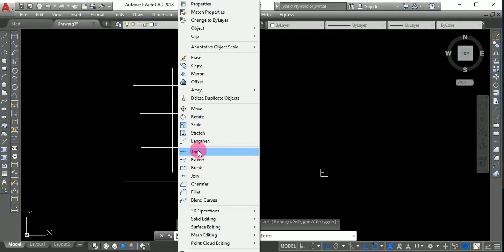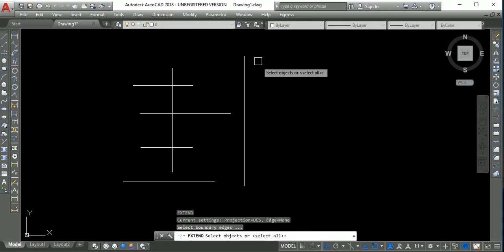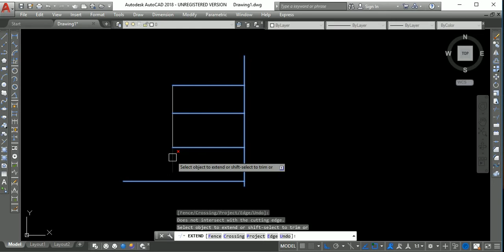#11 || HOW TO TRIM AND EXTEND SIMULTANEOUSLY IN AutoCAD/ Advanced condition || in hindi and urdu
HI

About Video:- trim extend special conditions

PLZZ👉 COMMENT SHARE OUR VIDEOS